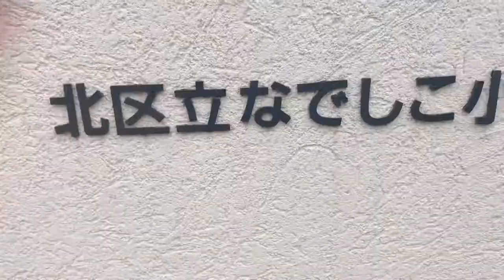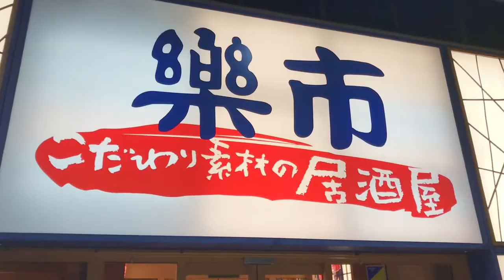2019.11.11 Thank you for a mediocre day！with Artlist 令和元年11月11日 今日も平凡な一日にありがとう！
256 days until the start of the Tokyo Olympics 2020

and
Broadcast yourself！

何気ない平凡な一日が一番の幸せ！家族のお陰で平凡な毎日は本当に幸せ！

50歳から始める『自分と向き合えば心も体も豊かになれる』

東京オリンピック2020開幕まであと256日

Music Information
Congress by Macaroom

Thank you to Macaroom！
It made a great video with your song.
It is an Artist that I want to ask as many people as possible.